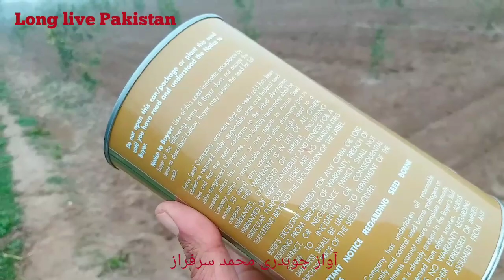Beat cultivation, چقندر کی کاشت